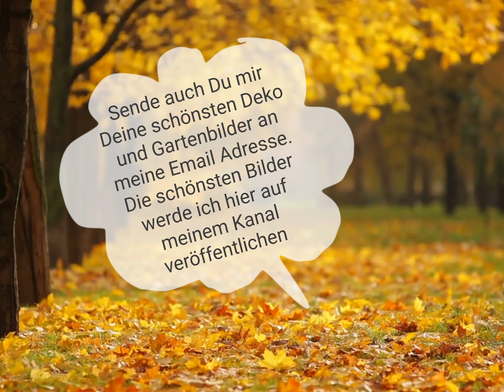Zauberhafte Spätsommer Deko - Ideen für Haus, Hof und Garten / goldener Herbst